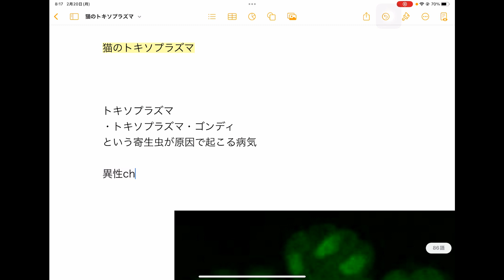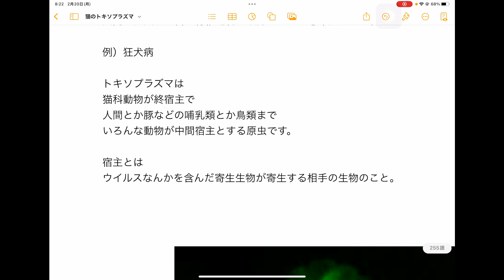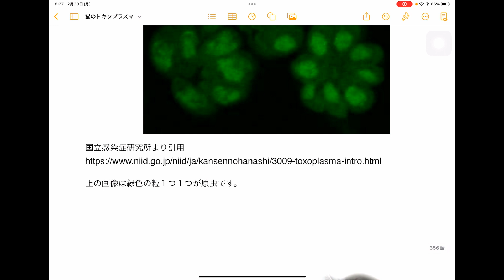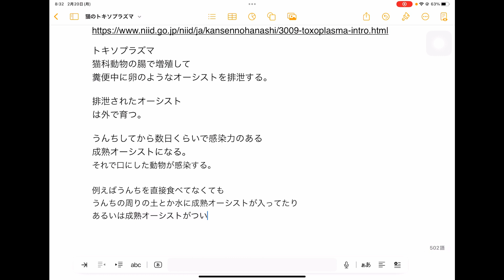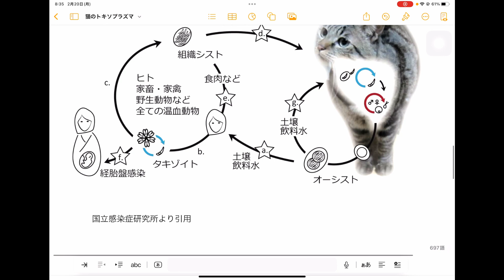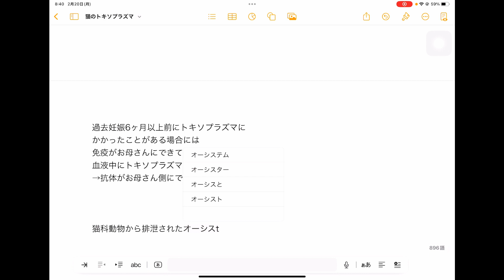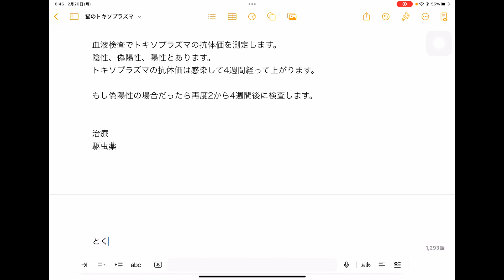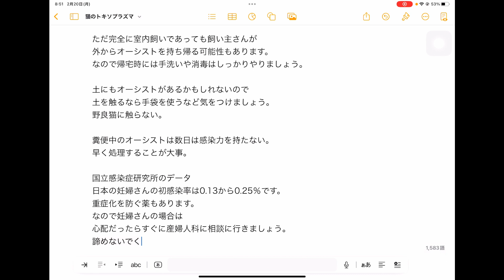猫のトキソプラズマの原因・症状・診断方法・治療・予防方法などについて獣医師がわかりやすく解説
画像引用元
国立感染症研究所